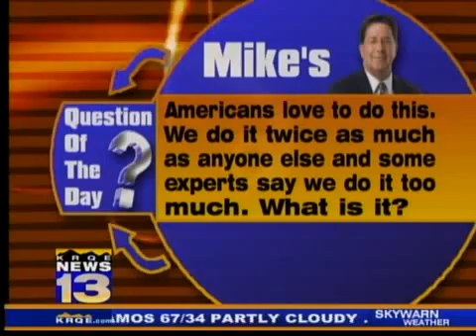Question of the Day: Nov. 5, 2009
Americans love to do this. We do it twice as much as anybody else, and some experts say we do it too much. What is it?